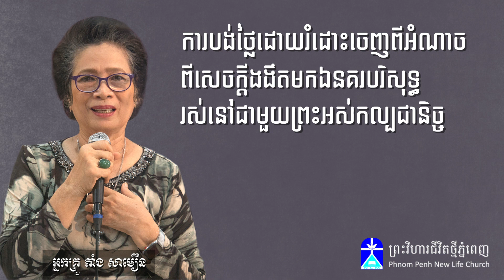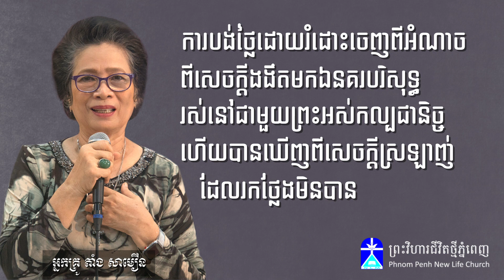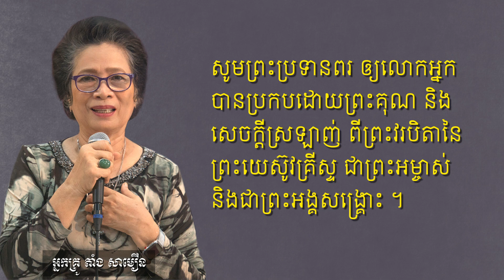ព្រះបន្ទូល កំសាន្តចិត្ត និងលើកទឹកចិត្ត ( Comforting and Encouraging Bible Verses )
ស្តីអំពី:​ គ្រាន់តែសម្លឹងមើលឈើឆ្កាង